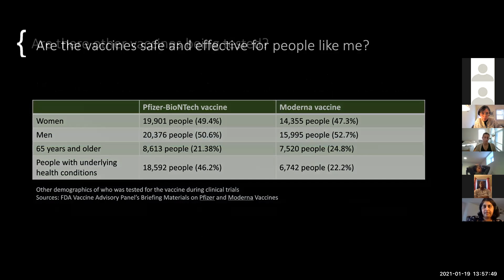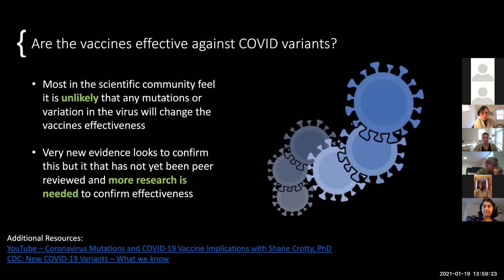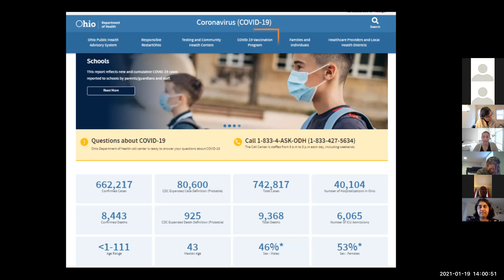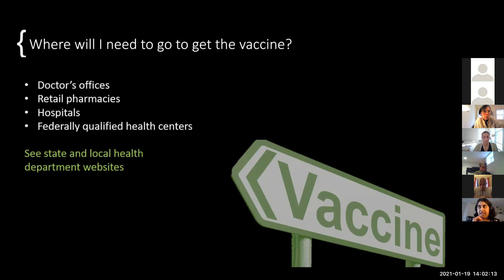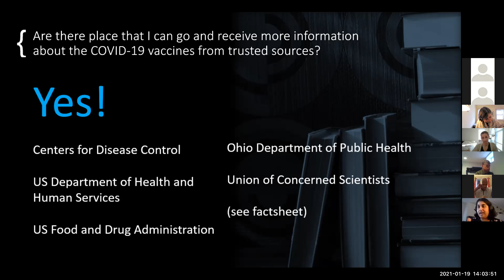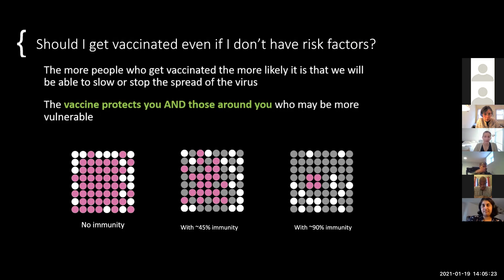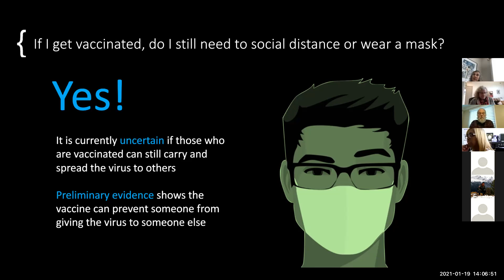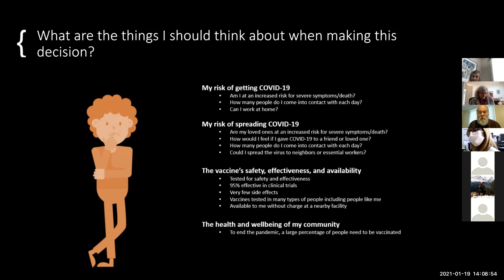Part 2 COVID 19 FAQ Video 011921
GCC's is partnering with the Union of Concerned Scientist to combat disinformation about COVID-19 Vaccines.  We want to make sure that we are armed with the latest science about the COVID-19 vaccines so that individuals can make an informed decision about whether or not to get vaccinated.